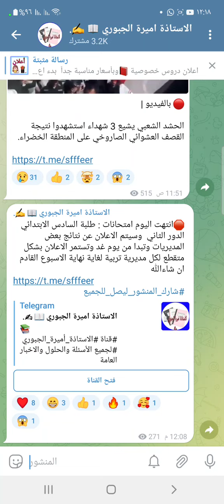موعد اعلان نتائج السادس الابتدائي ودرجات القرار ومساعدة في التصحيح 🔥شاهد الفيديو للاخير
قناتي ع التليكرام الجديدة انظموا بيها